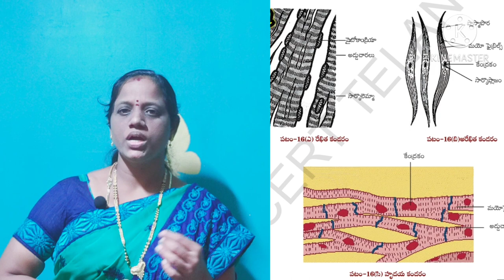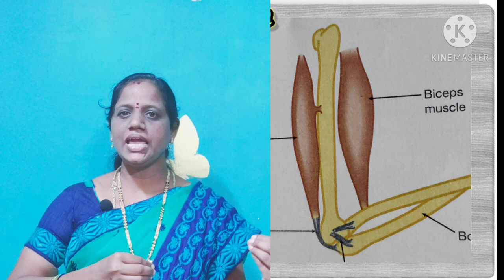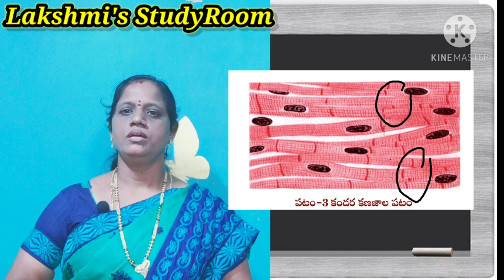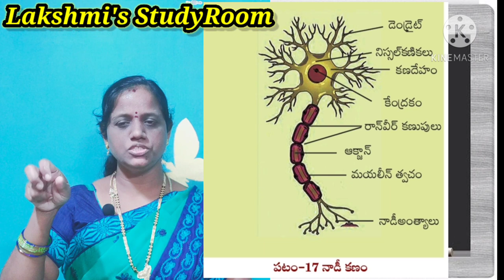Jantu kanajalalu-కండర కణజాలం& నాడీకణజాలం/9th class Biology Lessons in Telugu medium,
ఆంధ్ర ప్రదేశ్ స్టేట్ బోర్డ్ సిలబస్
తెలంగాణ స్టేట్ బోర్డ్ సిలబస్